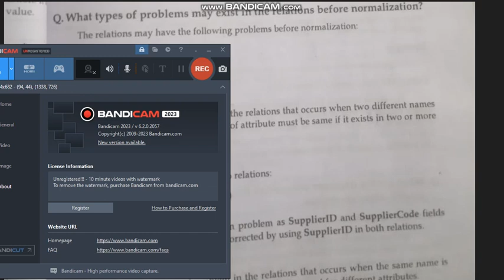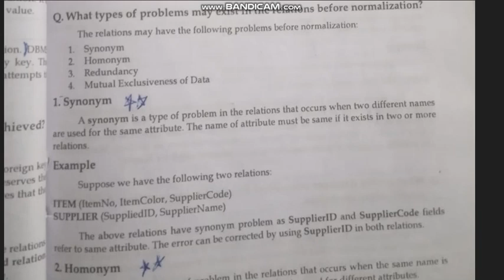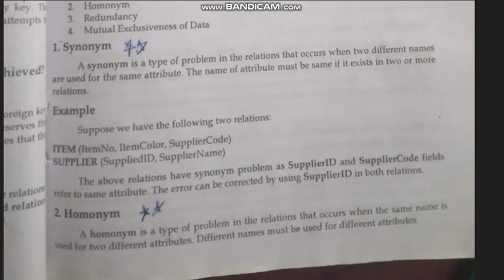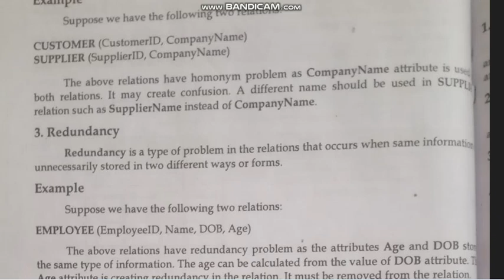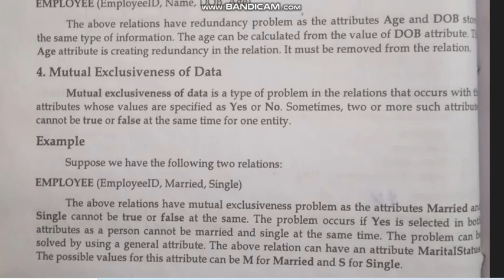DBMS | 2nd year Computer | Synonym | Homonym | Redundancy Mutual |Exclusiveness of Data